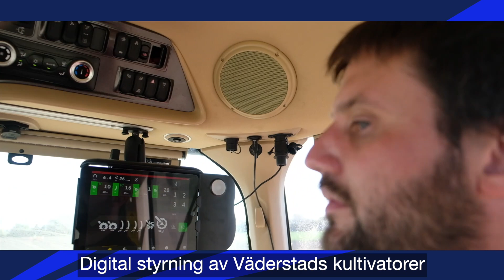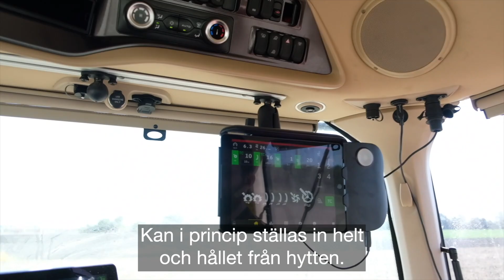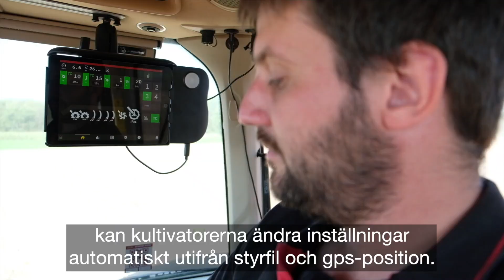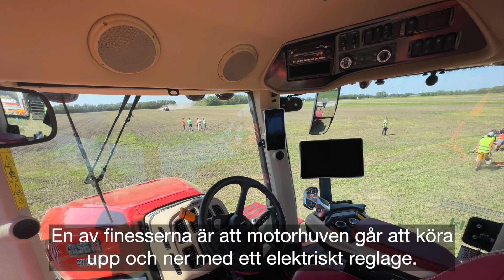ATL TV: Vildsvinssök, ny traktorteknik och digitala kultivatorer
Nyhetsprogram från ATL - Lantbrukets affärstidning

I veckans program:
(länkar till tidningsreportagen)
Stort sök efter smittade vildsvin

Quadtrack blir ännu större

CaseIH kör förarlöst